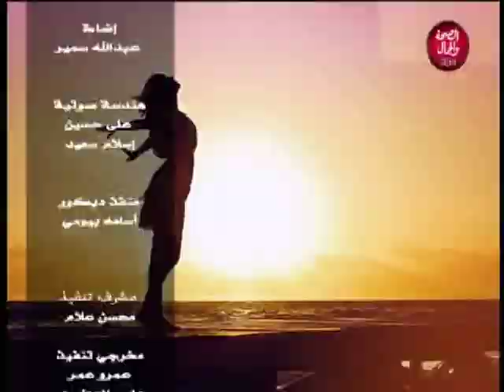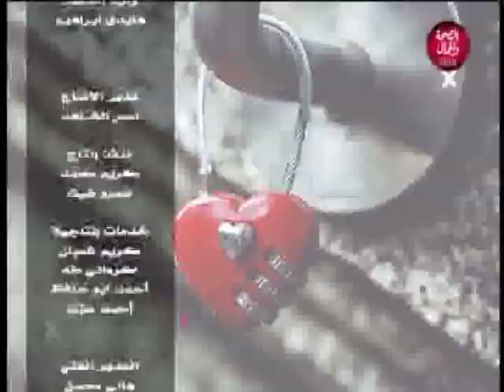بنات حوا | تنمية المهارات النمائية لطلاب صعوبات التعلم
تقديم | خبيرة التجميل/ هبة المصري
و في ضيافتها | أ/ فاتن مرسي النحال..اخصائي صعوبات تعلم و مدرب معتمد
و أ/ يسرا المسلمي..اخصائي تربية خاصة